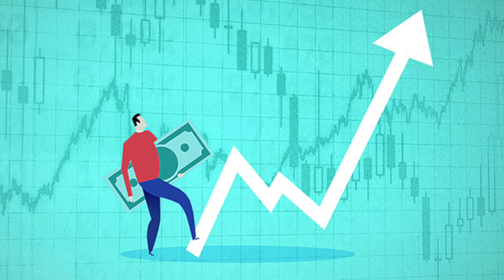What is Financial Acumen?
In this video, Richard discusses what financial acumen means and why it is an important skill in business.